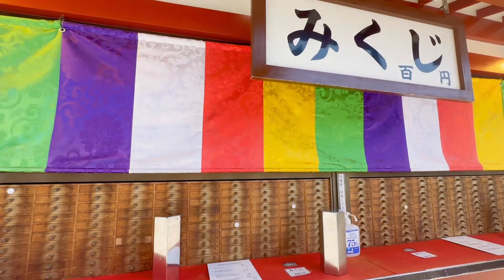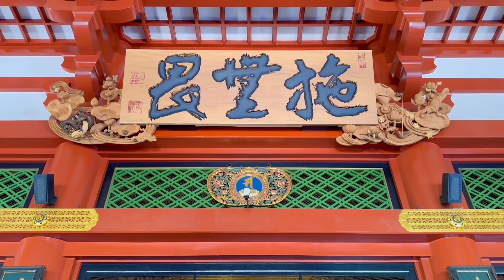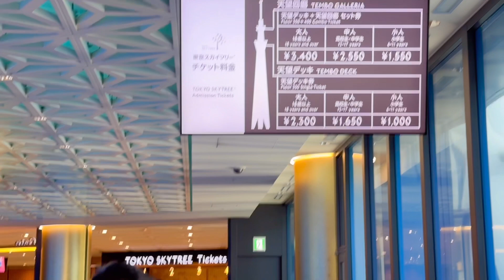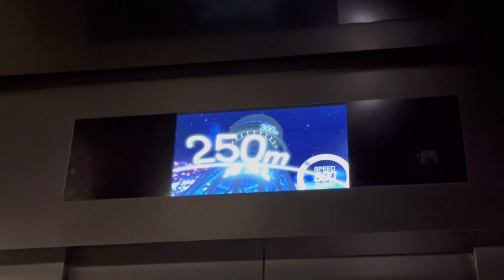VISITEI O TEMPLO SENSO-JI E FUI ATÉ A TOKYO SKYTREE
Templo Senso-ji & Tokyo Skytree